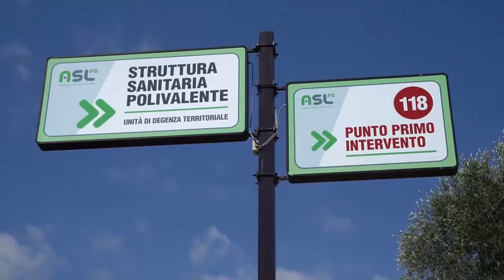Puglia - Terminati i lavori nel Presidio Territoriale di Assistenza a Vieste (15.07.20)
- Sono terminati i lavori di completamento nel Presidio Territoriale di Assistenza (P.T.A.) di Vieste in località Coppitella ed è pronto anche il nuovo Poliambulatorio, realizzato con fondi regionali per 330mila euro. L’ultimo intervento nel Presidio è stato finanziato con fondi Fesr per un milione di euro. I lavori hanno riguardato i locali che ospiteranno il centro prelievi. Sul terrazzo di copertura sarà realizzata una elisuperficie di 530 metri quadrati, finanziata con fondi Fesr per 290mila euro.

Il governatore Michele Emiliano commenta: "Questa è una struttura che è stata profondamente rinnovata, al servizio del territorio. Realizzare queste opere ha richiesto uno sforzo notevole, i risultati sono stati raggiunti grazie alla collaborazione di tutti e nonostante l'emergenza Covid. L’offerta sanitaria del P.T.A. di Vieste è completata dalla postazione fissa medicalizzata (ex PPIT), l’ufficio vaccinazioni, il servizio veterinario, il Cup e gli uffici amministrativi". (15.07.20)